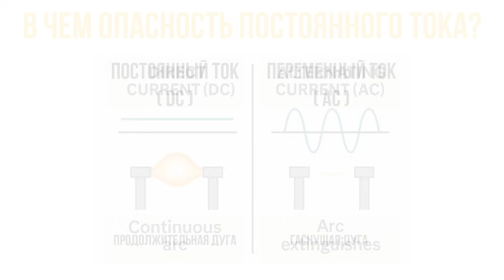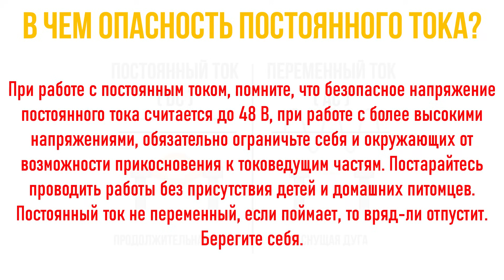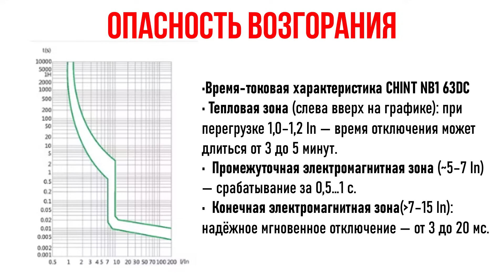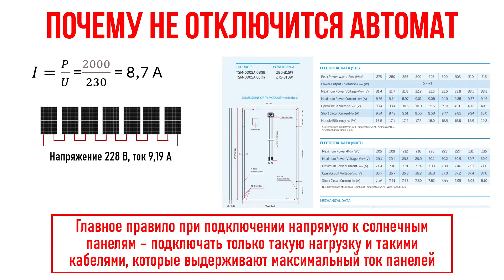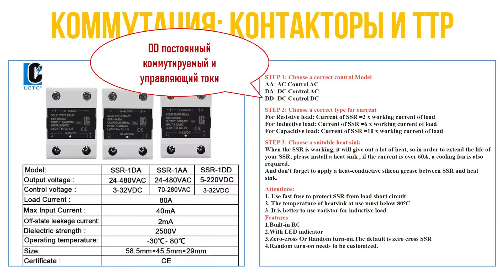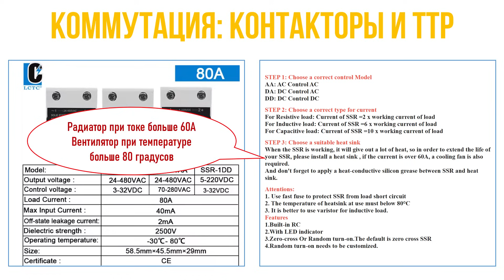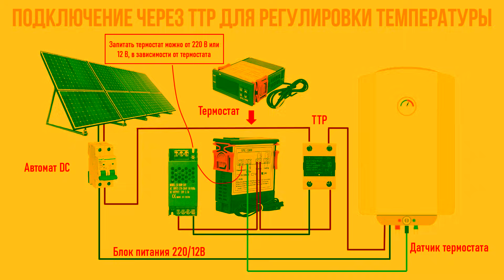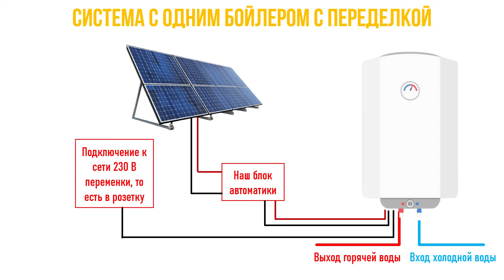Солнечные панели + ТЭН: Как подключить для бойлера. Часть 1.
Возможные варианты прямого подключения ТЭНа бойлера к солнечным панелям на постоянном токе (DC). Какие подводные камни могут возникнуть при таких подключениях и как их избежать, чтобы получить максимум энергии от солнца.

00:00  Вступление
00:35  В чем опасность постоянного тока
01:45  Условия возникновения дуги
02:38  Автоматические выключатели постоянного тока
03:48  Про опасность возгорания
04:23  Почему не отключится автомат
06:26  Контакторы постоянного тока
07:28  Твердотельные реле постоянного тока
09:48  Прямое подключение ТЭНа к солнечным панелям
10:59  Подключение через ТТР и терморегулятор
13:02  Подключение через контактор и терморегулятор
13:37  Система с двумя бойлерами
14:12  Система с дополнительным ТЭНом

Твердотельное реле с возможностью установки на дин рейку
ТТР без радиатора
Терморегулятор STC 1000
Блок питания